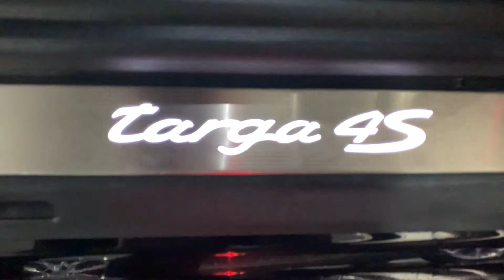911 Targa 4S